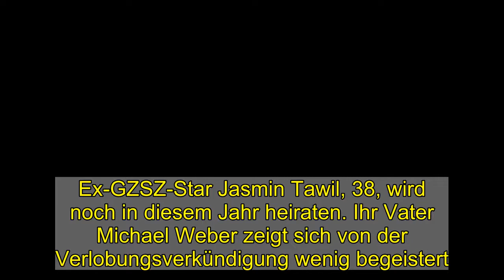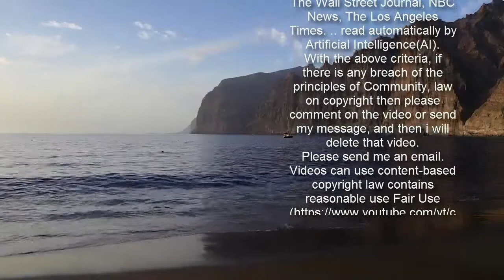Ex-GZSZ-Star Jasmin Tawil: "Ich bin schockiert" – jetzt spricht ihr Vater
Ex-GZSZ-Star Jasmin Tawil, 38, wird noch in diesem Jahr heiraten. Ihr Vater Michael Weber zeigt sich von der Verlobungsverkündigung wenig begeistert.  Nach der Trennung von Adel Tawil 2014, gab es lange Zeit keinen Mann mehr an Jasmins Seite. Nachdem sie 2019 die Babybombe platzen ließ und sich zunächst nicht sicher gewesen ist, wird der Vater des Kleinen sei, gab sie einige Monate später bekannt: "Der Vater ist eindeutig zu erkennen. Mit Kadeem, dem Vater von Ocean, bin ich nicht zusammen, aber wir haben eine gute Basis. Er kümmert sich um den Kleinen und unterstützt mich."  Diese Basis scheint sich nun verfestigt zu haben, denn wie der Ex-GZSZ-Star mitteilte, hat sie sich mit Oceans Vater Kadeem verlobt! Über Instagram teilte sie folgendes mit ihren Fans:   Jasmin lebte eine Zeit lang auf Maui. Dort verliebte sie sich, wurde schwanger, bekam einen kleinen Sohn. Doch die Zeiten auf Hawaii waren für Jasmin Tawil nicht immer leicht. Sie entschloss sich nach Deutschland zurückzukehren und sich in Brandenburg mit ihrem Sohn niederzulassen.  Eine Frage stellen sich die Fans aber nun doch! Wird Jasmin wieder auswandern? Oder wird Oceans Vater nach Deutschland reisen, um für die kleine Familie da zu sein. Ein User schreibt: "Kommt er dann nach Deutschland oder gehst du wieder zurück?" Einige User spekulieren auch, ob Jasmin bereits wieder zurück nach Hawaii und ausgewandert ist:   Es bleibt abzuwarten, ob sich der Ex-GZSZ-Star nun zurückziehen wird oder ihre Fans an der Hochzeit teilhaben lässt.   Nun meldete sich auch ihr eigener Vater zur Verlobunsgnews zu Wort. "Ich bin über diese Nachricht schockiert", so Michael Weber gegenüber "VIP.de". Er hält die schnelle Hochzeit für keine gute Idee. "Sie hat gerade erst ihre erste Ehe verarbeitet und jetzt will sie sich in eine zweite stürzen. Es ist typisch für meine Tochter, dass sie sich Hals über Kopf in eine solche Beziehung hineinstürzt." Drei Jahre war Jasmin Tawil mit Sänger Adel Tawil verheiratet, beide waren 13 Jahre ein Paar. Laut Informationen ihres Vaters, soll sich die ehemalige GZSZ-Darstellerin bereits in Südamerika aufhalten.